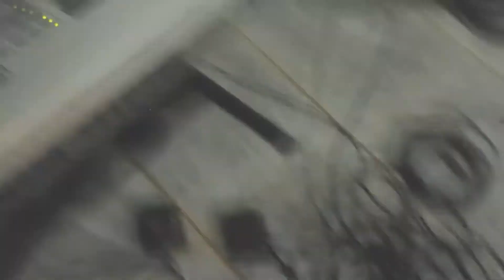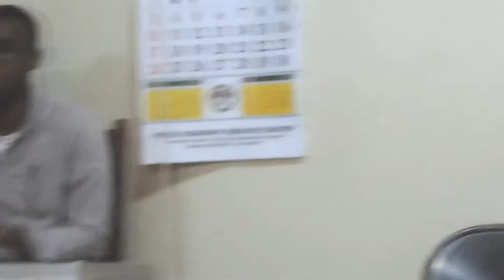A Look Back At Praise Trail 2018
June 8,2018
@ Lancaster Emmanuel Apostolic Church
Hosted by Ava-Gay Blair
Artists: Jodian Pantry, Ancient Priest, Sister Precious, Dian Henry Plummer , Anointed Musicianz & Singers ,Revolution Ministry, Lancaster EAC Choir and many more .